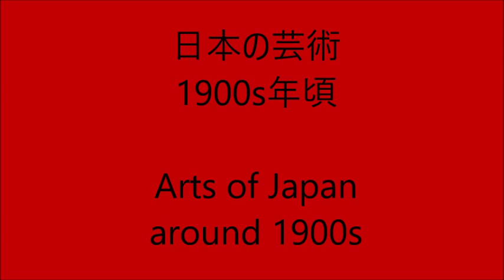日本の芸術 1900s年頃 - Arts of Japan around 1900s